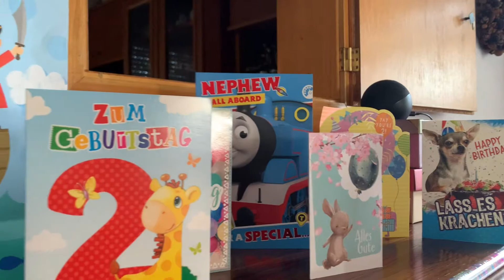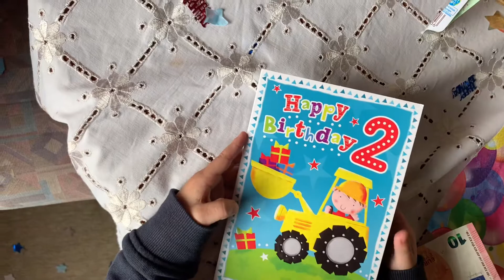Little Foreignoy opening his B-DAY Card from his Auntie and Uncle from UK.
Hello everyone
Little Foreignoy’s opening his special Birthday Day Card from his lovely Auntie and Uncle in UK. His very pleased to receive B-Day Card.

♥️Foreignoy